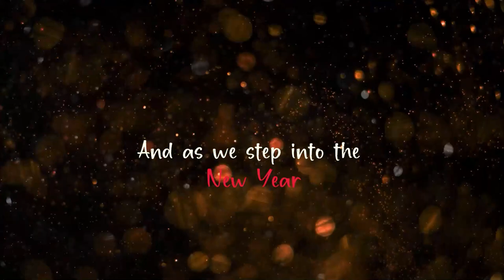Seasons Greetings, 2023 | Wishes from BDO in India